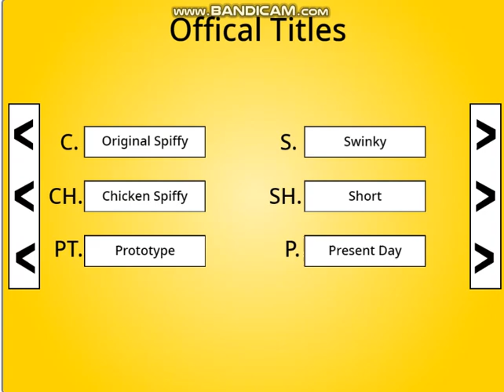spiffy good stuff prototype pictures logo remake